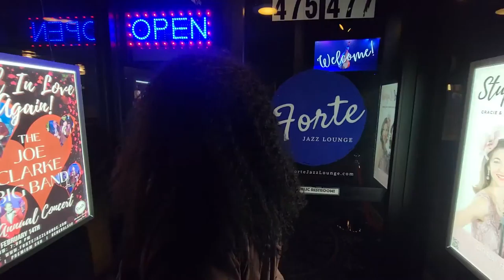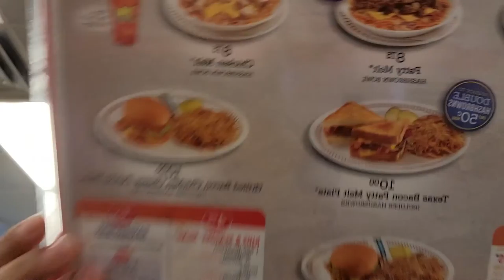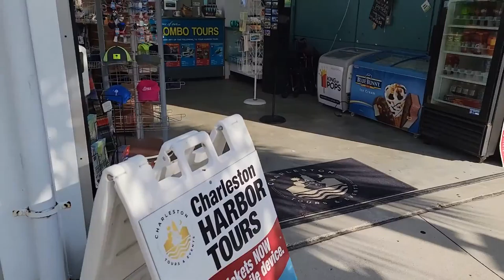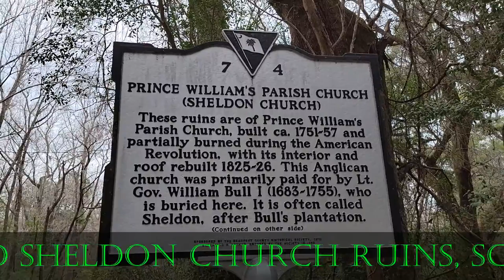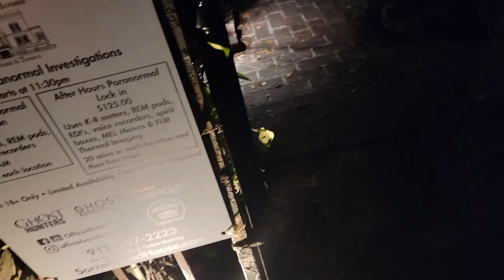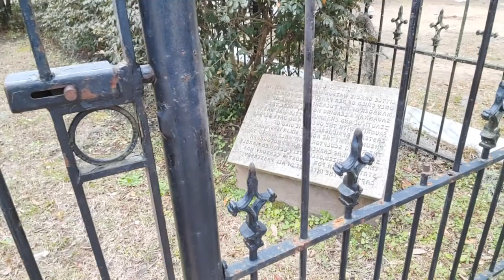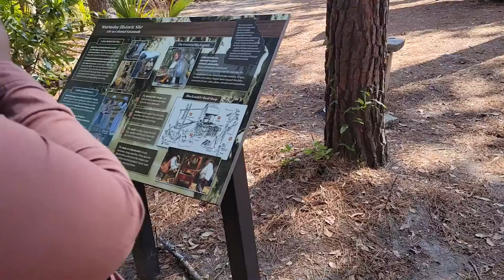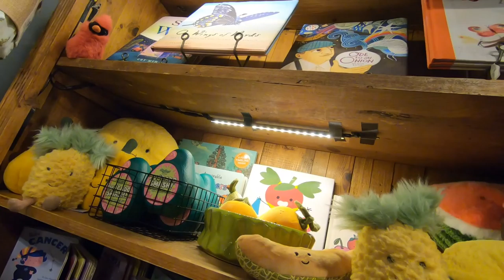Edwin's Travel Log - Episode 12: Charleston SC & Savannah GA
A travel log on Charleston SC and Savannah GA. This is a good one! A lot of great content, grab some popcorn and be prepared to see various spots in Charleston and Savannah including some paranormal sites with a ghost investigation in the Sorrell Weed House! Enjoy!